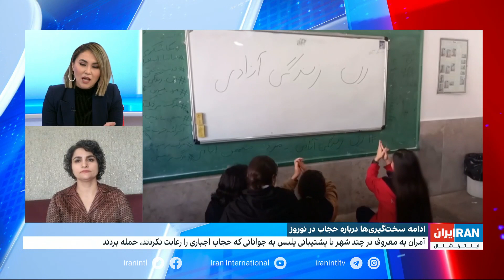مبارزه با حجاب‌اجباری از سوی زنان ایران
صبا آلاله، روان‌تحلیلگر اجتماعی: اتفاقی که امروزه در روان فردی و اجتماعی جامعه رخ داده، تغییر مفهوم حجاب است؛ به ویژه زنان و دختران متوجه شده‌اند که حجاب نه تنها آنها را حفظ نمی‌کند و نیازهای آنها را برآورده نمی‌کند بلکه برایشان حجم زیادی از محدودیت‌ها را ایجاد کرده است